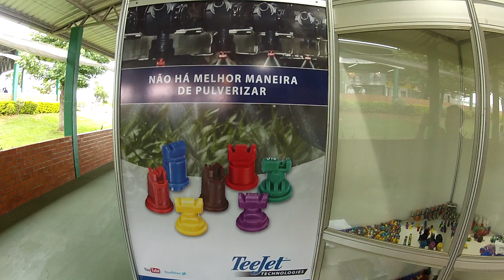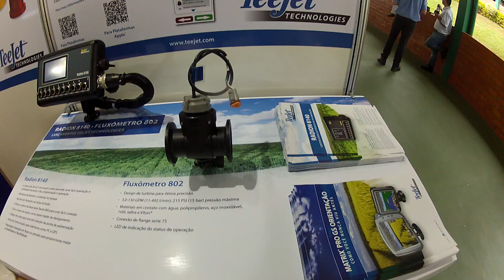TeeJet booth at Expodireto Cotrijal 2013 - Estande da TeeJet na Expodireto Cotrijal 2013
TeeJet Technologies South America at Expodireto Cotrijal 2013 - Não Me Toque - RS - Brasil